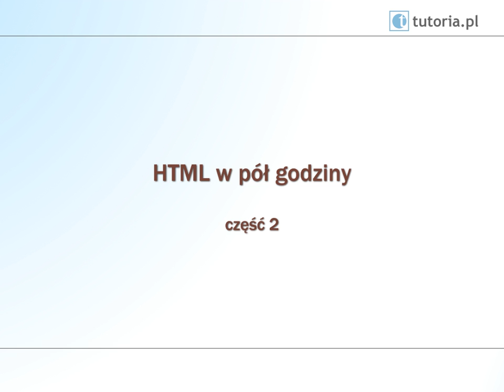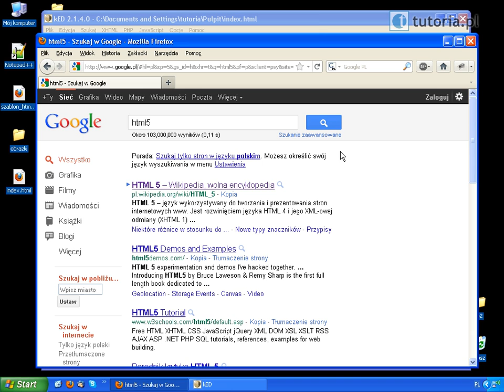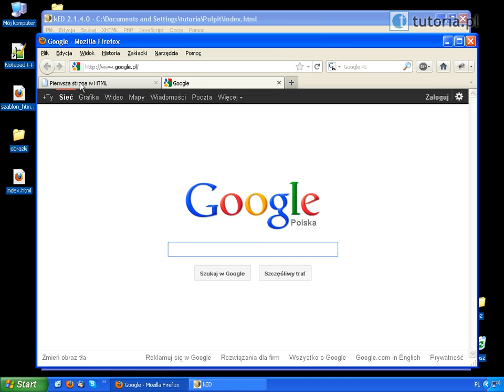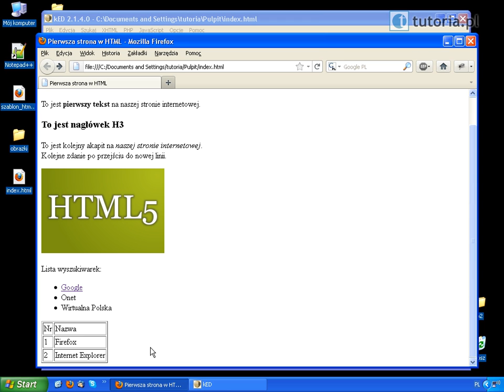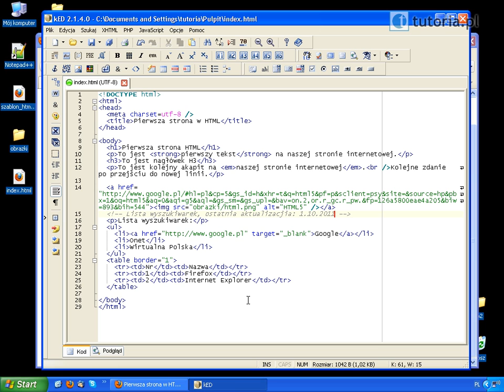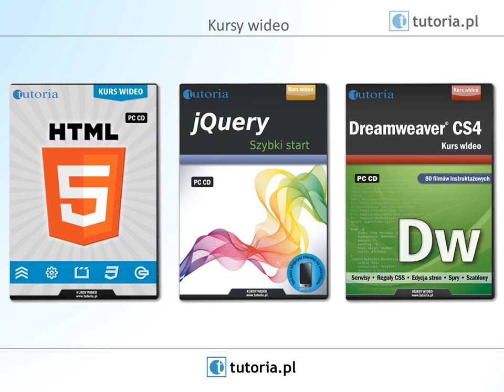HTML w pół godziny cz. 2/2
Podstawy HTML dla początkujących. Cały kurs znajdziesz na
Jeśli interesuje cię tworzenie stron HTML, a nie masz pojęcia jak się do tego zabrać, obejrzyj ten film. Oglądając część poznasz kilka podstawowych znaczników HTMLa. Dowiesz się jak tworzyć listy, wstawiać obrazki do strony, tworzyć odnośniki i tabele.